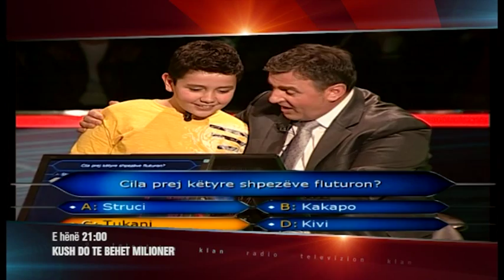KUSH DO TE BEHET MILIONER - JUNIOR MILIONER TVSPOT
QUIZ SHOW ME GJENITE E VEGJEL, E HENE NE TVKLAN 21:00